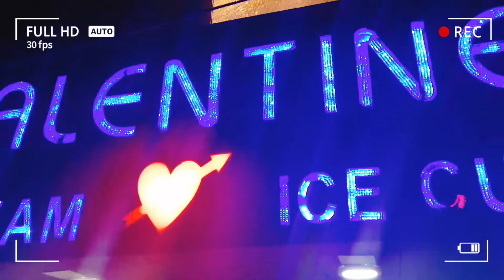Anniversary Celebration😍 Jag Ghumya Thare Jaisa Na koi 💞 He made me feel so special🥰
Hi People 👋

This is our Anniversary Celebration video and we r completed 1k.